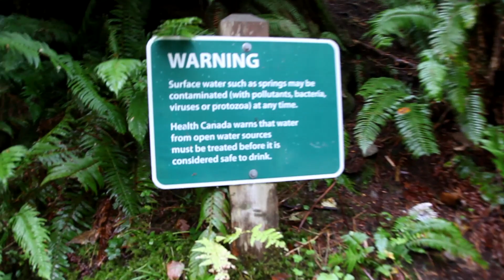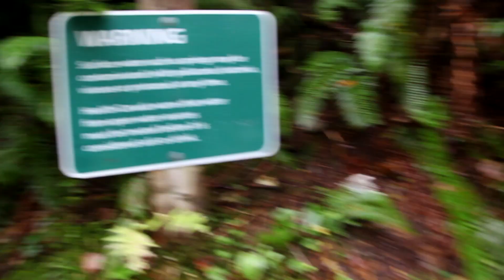Idiots Drinking Mountain Water Get What They Deserve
Apparently drinking unfiltered/untreated water is a good idea in their mind. And as if that wasn't enough they decided to plunge into the glacial waters of Mt. Seymour.